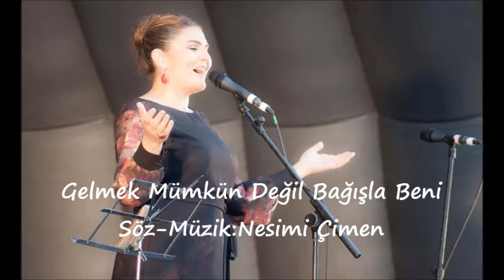Nilüfer Sarıtaş - Bağışla Beni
Cura Bağlama: Erdem Kotan

Bağışla Beni Sözleri
İşittim Feryadını Kırıldı Belim
Gelmek Mümkün Değil Bağışla Beni
Didindim Çırpındım Kapalı Yolum
Hıçkırığın Yaktı Beni Bitirdi
Özümden Ruhumu Aldı Götürdü
Yüzünü Görseydim Bana Yeterdi
Orda Olsaydım Silerdim Gözyaşını
Döşüme Alırdım Güzel Başını
Gelseydim Öperdim Toprak Taşını
Izdırabın Çoktur Büyük Acın Var
Senden Uzak Kaldım Yanıyorum Yar
Gelirdim Kuş Gibi Uçsaydım Eğer
İsterdim Ben O An Orda Olmayı
Silerdim Gözünden Akan Damlayı
Çok Arz Ettim Azmeyledim Gelmeyi
Bilirimki Orda Yıklıdın Kaldın
Tek Teselliyi Göz Yaşlarından Aldın
Yaktın Bu Sinemi Ateşe Saldın
Nesimi Kalbinde Saklıyor Seni
Sensiz Dünya Zindan Nidem Cihanı
Gelmek İçinde Satardım Ben Beni